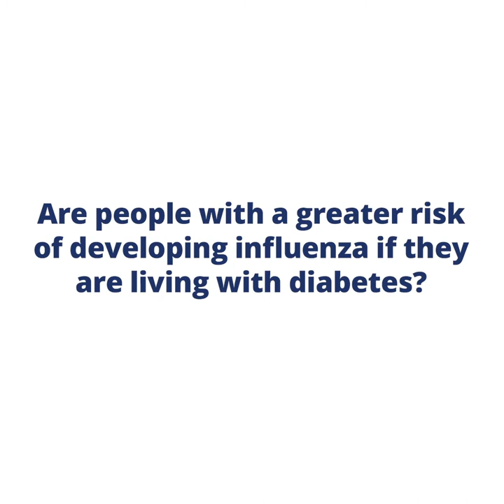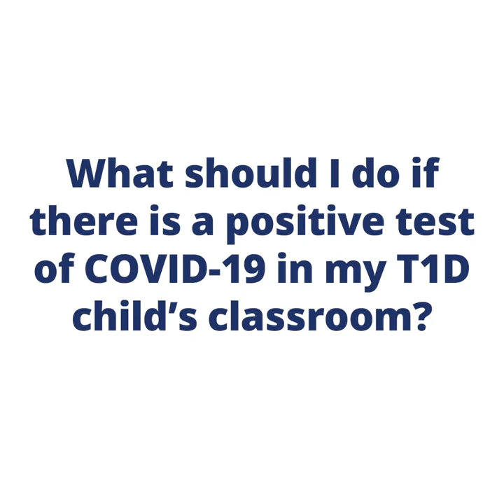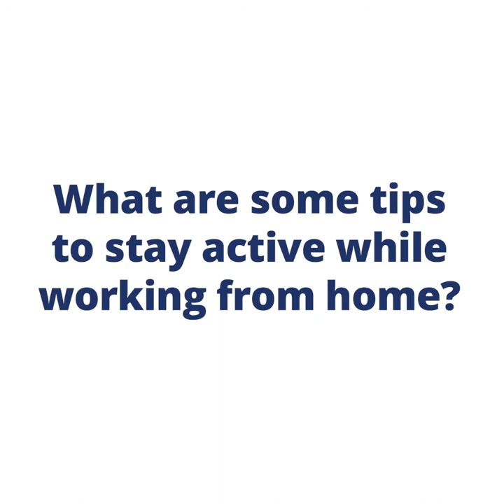Questions & Answers about Diabetes with Ask the Experts from Diabetes Canada - Nov. 9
Check out our last episode of Ask the Experts to find out answers to your diabetes questions.